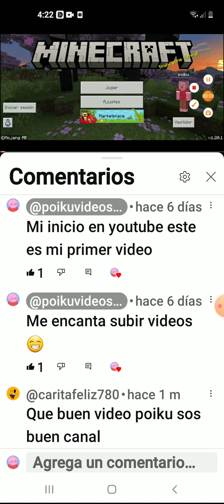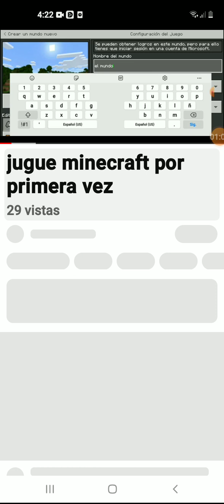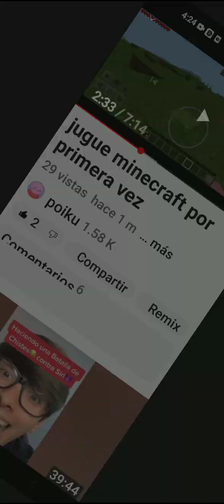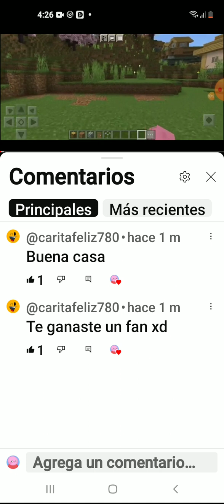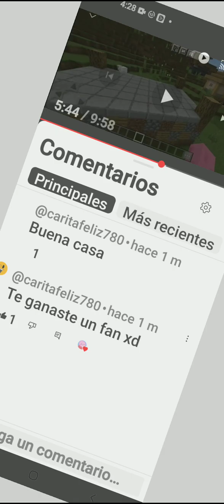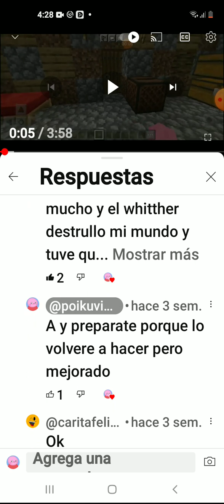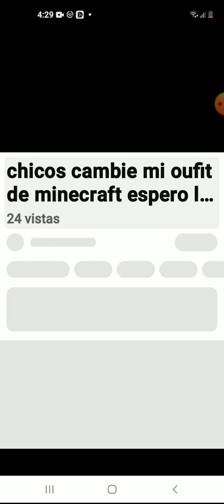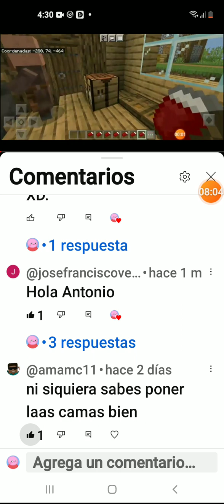reaccionando a mis videos mas antiguos